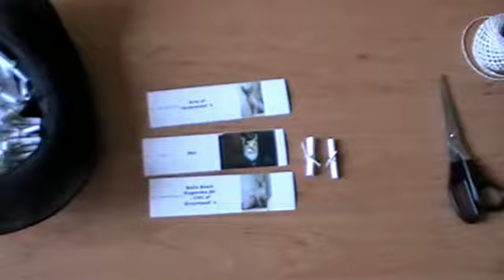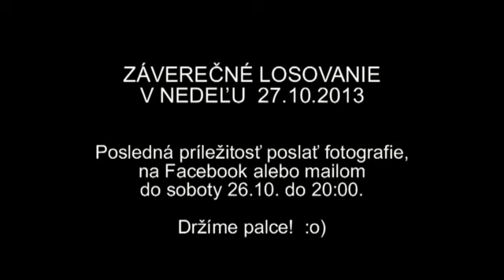Vaša mačka v našej knihe 4. losovanie